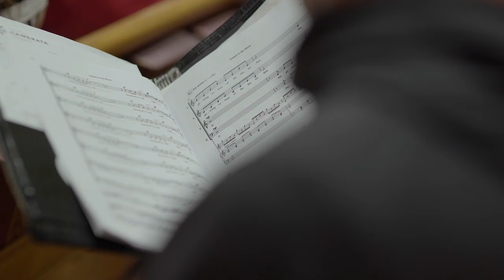Halifax Camerata: To soothe a suff’ring heart (Full Trailer Video)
To soothe a suff’ring heart

Saturday, November 9, 2019 7:30 p.m.

St. Andrew’s United Church,Halifax

Find consolation and peace as we perform Dan Forrest’s Requiem for the Living and Tim Corlis’s Missa Pax and premiere a new work by Nova Scotia composer Derek Charke, Sonnet to the Moon, with text by English poet, Helen Maria Williams (1823).

Join us for this evening of remembrance with a special guest orchestra and four young singers from the Nova Scotia Youth Choir.